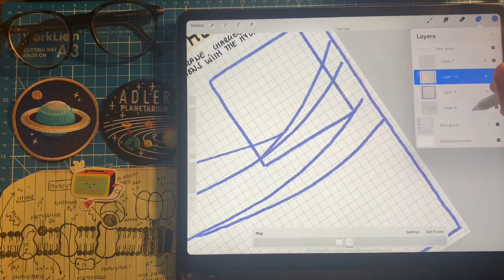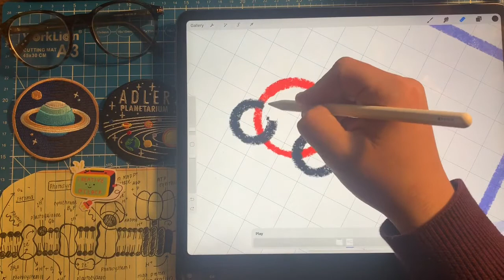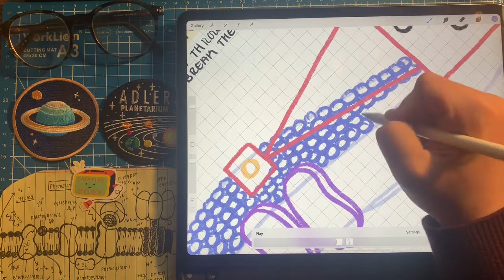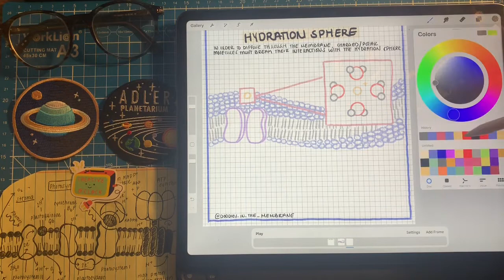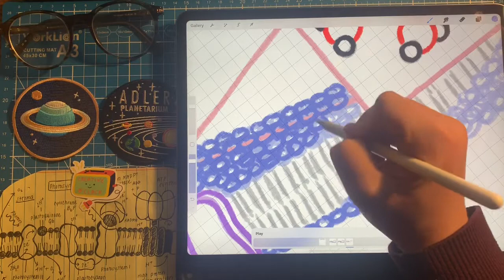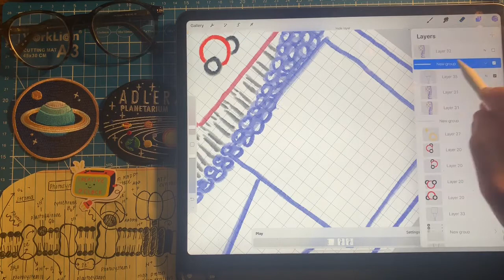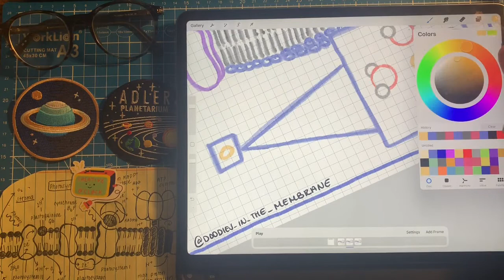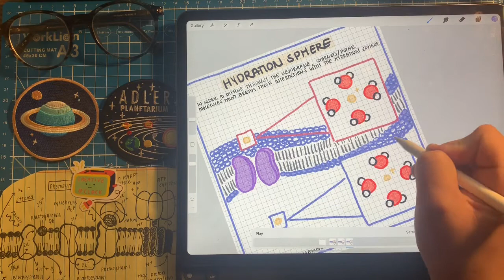STUDY WITH ME (with music): Working on Membrane Transport and Hydration Spheres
STUDY WITH ME (with music): Working on Membrane Transport and Hydration Spheres. How the breaking of hydration spheres impact the possible diffusions of charged or polar molecules through the membrane.